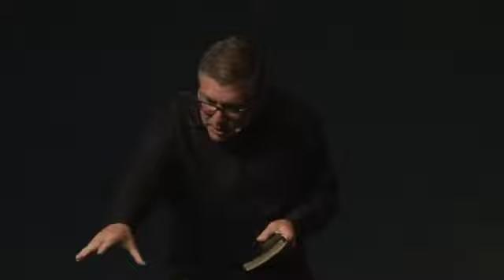Ed René-0184-Cristo além da religião